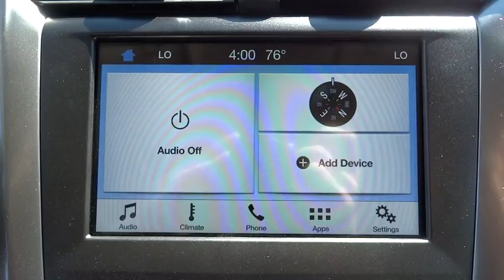2017 Ford Fusion Salt Lake City, Murray, South Jordan, West Valley City, West Jordan, UT 40028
2017 Ford Fusion

This outstanding example of a 2017 Ford Fusion 4dr Sdn SE AWD is offered by LHM Super Ford SFO.This Ford includes:* POWER MOONROOF  * Sun/Moon Roof  * Sun/Moonroof  * Universal Garage Door Opener* EQUIPMENT GROUP 202A  * Fog Lamps  * Keyless Start  * Integrated Turn Signal Mirrors  * Auto-Dimming Rearview Mirror  * Power Door Locks  * Keyless Entry  * Mirror Memory  * Heated Mirrors  * Leather Steering Wheel* ENGINE: 2.0L ECOBOOST (STD)  * 4 Cylinder Engine  * Gasoline Fuel  * Turbocharged* MAGNETIC* FRONT LICENSE PLATE BRACKET* TRANSMISSION: 6 SPEED AUTOMATIC W/PADDLE SHIFTERS (STD)  * Transmission w/Dual Shift Mode  * A/T  * 6-Speed A/T* FUSION SE TECHNOLOGY PACKAGE  * Multi-Zone A/C  * Smart Device Integration  * A/C  * MP3 Player  * Climate Control  * Rear Parking Aid  * Telematics  * Auxiliary Audio Input* 50-STATE EMISSIONS SYSTEM* WHEELS: 18 MACHINE-FACED ALUM. W/PAINTED POCKETS  * Aluminum Wheels*Note - For third party subscriptions or services, please contact the dealer for more information.*Why spend more money than you have to? This Ford Fusion will help you keep the extra money you'd normally spend on gas. Once you see this Ford, you'll quickly see that this is the perfect vehicle for the outdoor junky! You'll even feel relaxed knowing that this All-Wheel drive vehicle will get you to where you are going no matter what may come your way. Also, with this Ford Fusion's dependable control you'll be able to drive into the sunset without a care in the world!Based on the superb condition of this vehicle, along with the options and color, this Ford Fusion 4dr Sdn SE AWD is sure to sell fast.
ENGINE: 2.0L ECOBOOST  (STD),EQUIPMENT GROUP 202A  -inc: Fusion SE Luxury Package  bright exterior door and window trim moldings and body-color door handles w/chrome inserts  LED Headlamps  Intelligent Access w/Remote Start System  Leather-Wrapped Steering Wheel  LED Fog Lamps w/Chrome Bezel  Auto-Dimming Rear View Mirror  Upgraded Sideview Mirrors w/Heat  auto-dimming driver side mirror  memory and turn signal indicators  Warm Interior Accents,FRONT LICENSE PLATE BRACKET,FUSION SE TECHNOLOGY PACKAGE  -inc: SYNC 3 Communications & Entertainment System  enhanced voice recognition  (2) 4.2 driver configurable LCD screens  8 center LCD capacitive touch-screen w/swipe capability  pinch-to-zoom capability w/navigation  AppLink  911 Assist and two smart charging USB ports  Reverse Sensing System  Dual Zone Electronic Automatic Temperature Control  Premium Audio System  11 speakers,MAGNETIC,POWER MOONROOF  -inc: Universal Garage Door Opener,TRANSMISSION: 6 SPEED AUTOMATIC W/PADDLE SHIFTERS  (STD),WHEELS: 18 MACHINE-FACED ALUM. W/PAINTED POCKETS,Turbocharged,All Wheel Drive,Power Steering,ABS,4-Wheel Disc Brakes,Brake Assist,Brake Actuated Limited Slip Differential,Aluminum Wheels,Tires - Front Performance,Tires - Rear Performance,Temporary Spare Tire,Power Mirror(s),Rear Defrost,Variable Speed Intermittent Wipers,Rear Spoiler,Daytime Running Lights,Automatic Headlights,AM/FM Stereo,CD Player,Satellite Radio,MP3 Player,Steering Wheel Audio Controls,Auxiliary Audio Input,Bluetooth Connection,Telematics,Smart Device Integration,Pass-Through Rear Seat,Rear Bench Seat,Adjustable Steering Wheel,Trip Computer,Power Windows,Leather Steering Wheel,Keyless Start,Keyless Entry,Cruise Control,A/C,Power Driver Seat,Power Passenger Seat,Cloth Seats,Vinyl Seats,Bucket Seats,Driver Adjustable Lumbar,Driver Vanity Mirror,Passenger Vanity Mirror,Driver Illuminated Vanity Mirror,Passenger Illuminated Visor Mirror,Floor Mats,Power Door Locks,Security System,Engine Immobilizer,Stability Control,Traction Control,Front Side Air Bag,Tire Pressure Monitor,Driver Air Bag,Passenger Air Bag,Front Head Air Bag,Rear Head Air Bag,Passenger Air Bag Sensor,Knee Air Bag,Child Safety Locks,Back-Up Camera